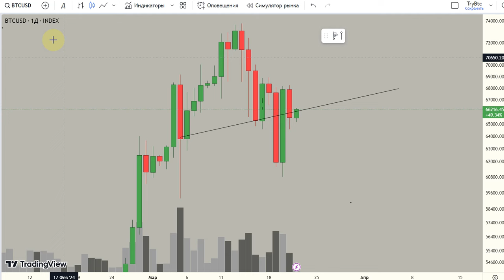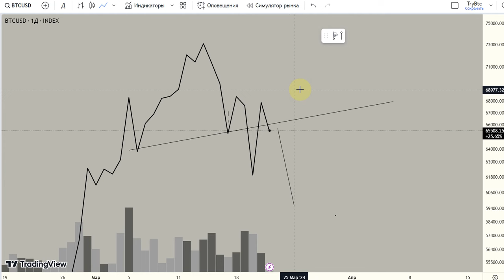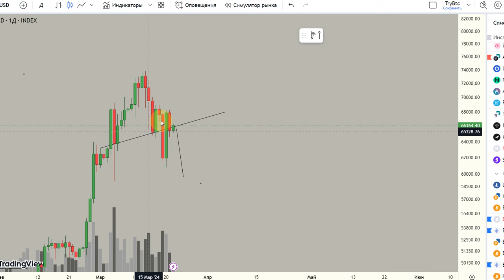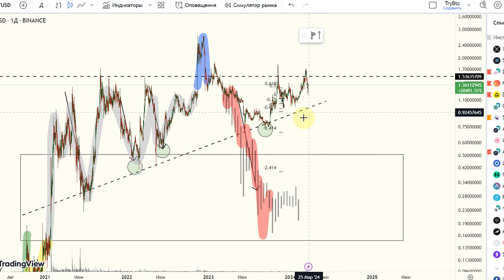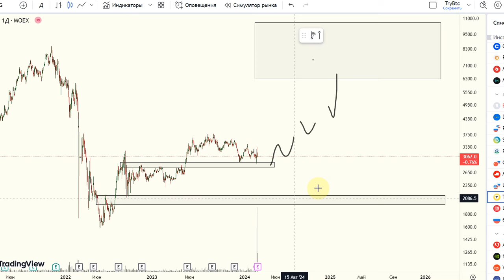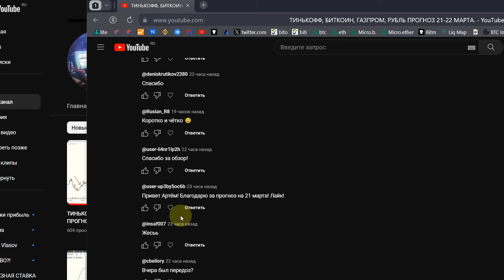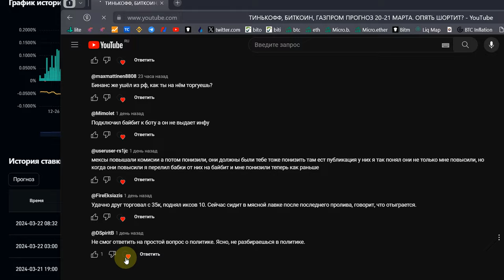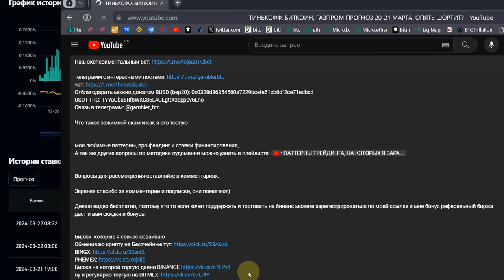БИТКОИН, ГАЗПРОМ, РУБЛЬ ПРОГНОЗ 23-23 МАРТА.